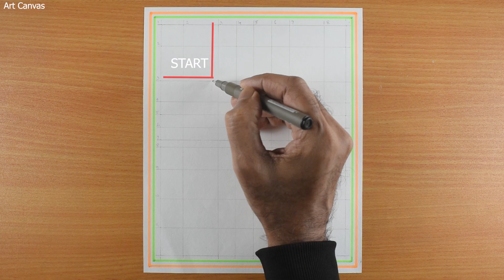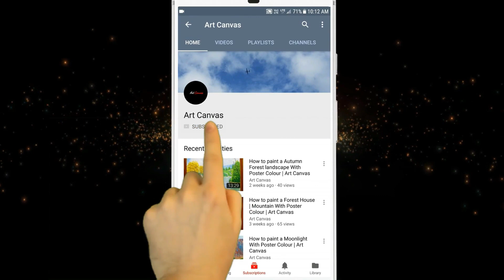Bhagat Singh Drawing With Pencil Sketch Step by Step / lndependence day / freedom fighters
00:51 Gridline drawing
01:39 Start with pen
06:40 pencil drawing
09:30 Finishing